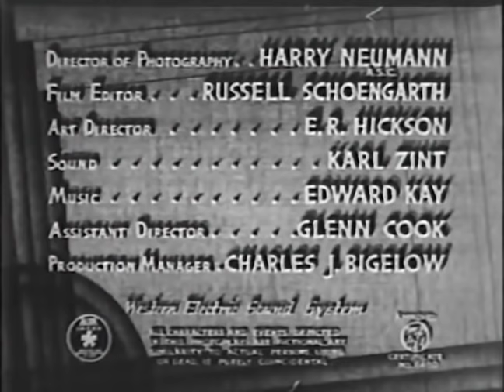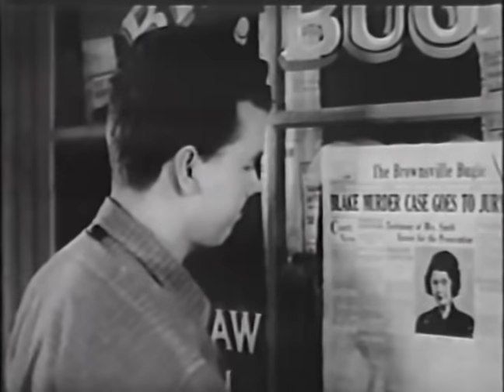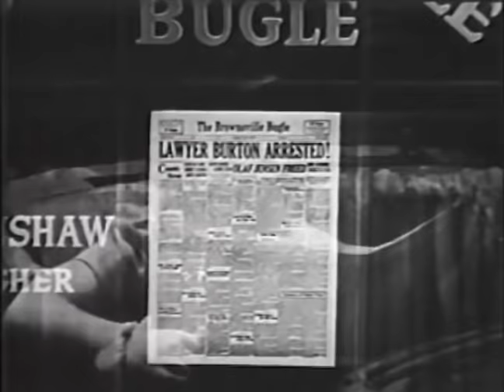Comedy Drama Mystery Movie - Haunted House (1940)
PG

Teenagers try to clear a friend accused of murder.